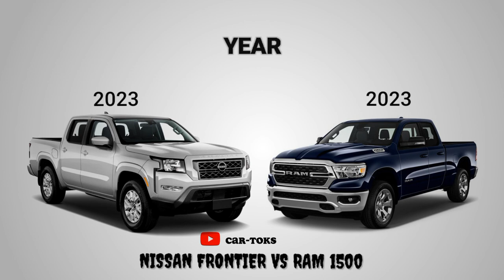2023 Nissan Frontier vs 2023 Ram 1500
2023 Model
Nissan Frontier vs Ram1500 ||Full Comparison and Specifications
Year, Body type, Engine size, No. of cylinders, horsepower, Torque, transmissions, drive train, weight, MPG, 0-60MPH, tank capacity, price and more features

we are on:
🎶 Track info:
Tittle: Paradise [Official]
by TELL YOUR STORY music by ikson™
Listen:

 • #40 Paradise (Off...